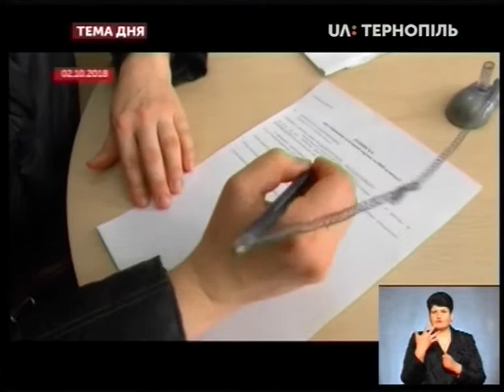Тема дня - Міністр соціальної політики України Андрій Рева